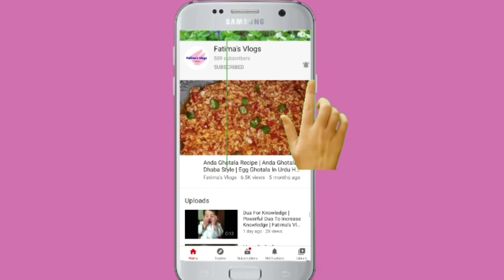Vanilla Cake Recipe | How To Make Vanilla Cake In Urdu Hindi | Fatima’s Food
I am sharing with you Vanilla cake recipe. Its very simple homemade recipe. Easy to cook and very tasty. Homemade Vanilla cake banane ka tarika.

Recipe:
Ingredient:

• All-purpose Flour: 1 1/2 cup
• Baking Powder: 1 1/2 tsp
• Sugar: 1 cup
• Oil: 5 tbs
• Salt: 2 pinch
• Eggs: 4 large
• Sugar and Milk: syrup 1/2 cup